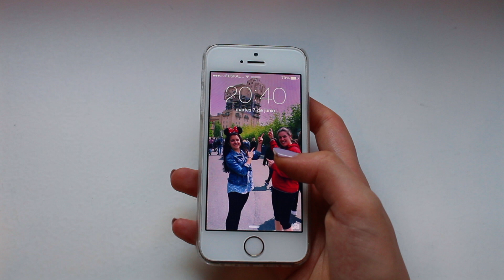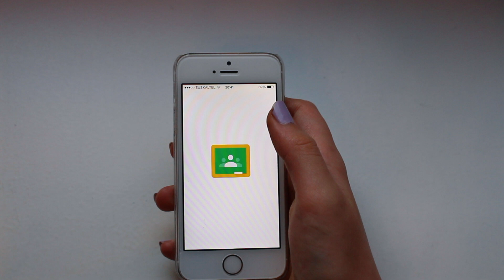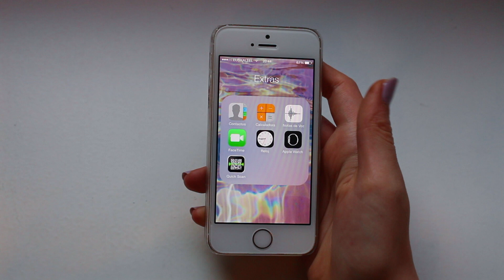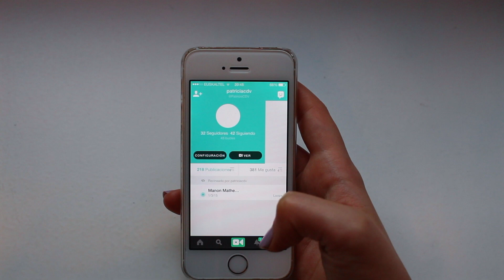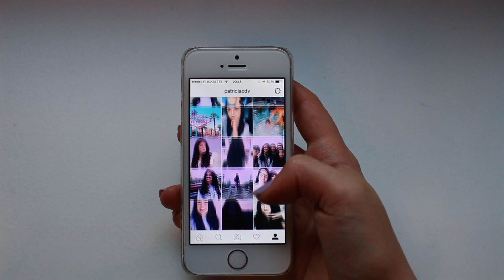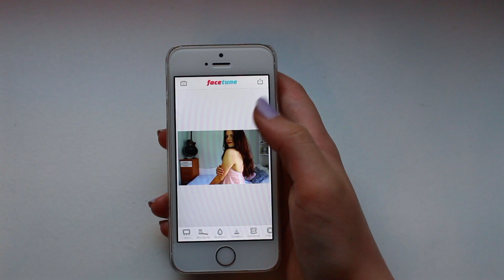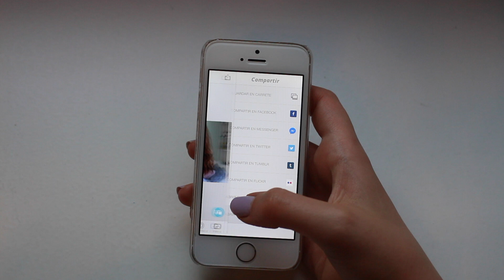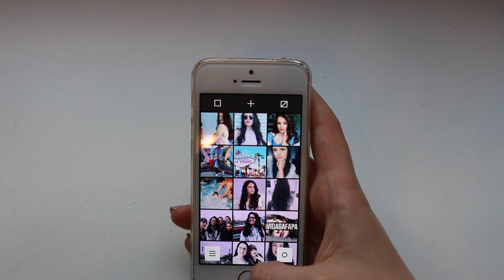Qué hay en mi iPhone + Cómo edito | Patricia Carlos de Vergara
¡Hola bellesonesss! Bueno, que ahora mismito estiy en Madrid en la reunión informativa de EF así que descripción temporal 😂😅 espero que os haya gustado muchoooo 😘😘😘